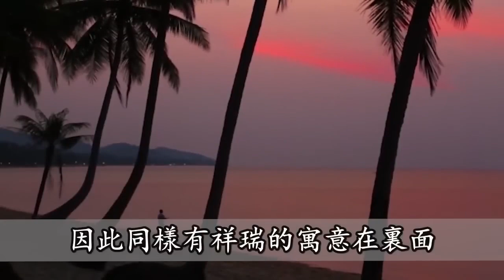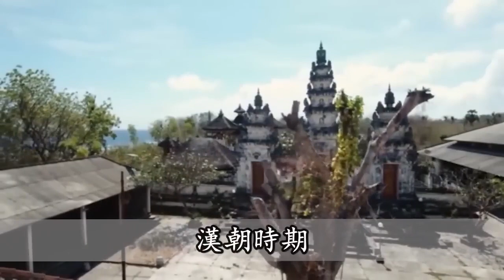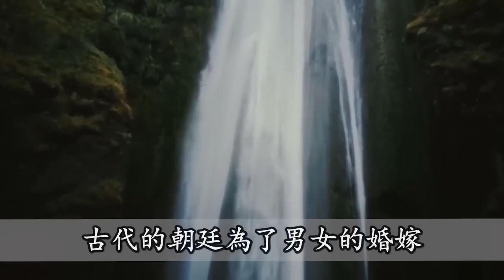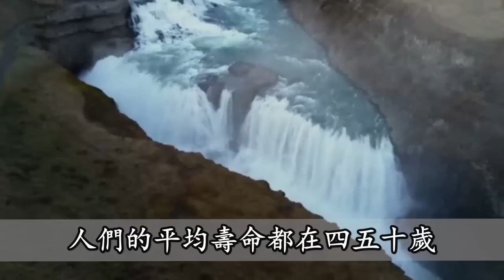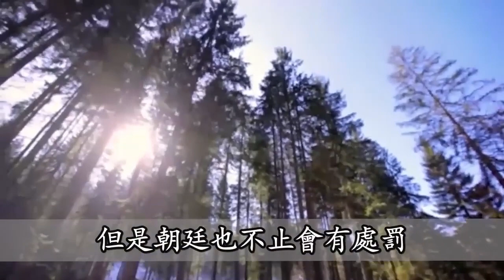俗語：「男佔三八必發，女佔三八必寡」三八指的是什麼？ 為什麼男發女寡？看完你就全明白了 【深夜讀書】